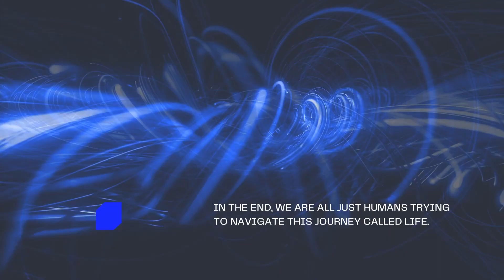ইসলাম অনুযায়ী ফ্রিমেসন, ইলুমিনাতি ও দাজ্জাল। Mufassil Islam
In Mufassil Islam's discussions, the enigmatic topics of Illuminati, Freemasonry, and the Dajjal take center stage. These subjects have captured the attention of many, sparking curiosity and fueling a range of conspiracy theories and beliefs. The Illuminati is often shrouded in mystery, associated with notions of hidden power, secret agendas, and global influence. Freemasonry, an ancient fraternity with a rich history, is renowned for its symbolic rituals, philosophical teachings, and principles of brotherhood and self-improvement. The concept of the Dajjal, rooted in Islamic eschatology, refers to a figure symbolizing deception and false messianic claims that are said to emerge in the end times. Mufassil Islam delves into these captivating topics, exploring their alleged connections, historical contexts, and the implications they hold within popular discourse.
The enigmatic Illuminati, often portrayed as a shadowy secret society, is believed by some to exert control over world events and shape global affairs. Freemasonry, with its ancient origins and symbolic rituals, has garnered interest for its principles of brotherhood, moral teachings, and historical influence. The concept of the Dajjal, rooted in Islamic eschatology, represents a figure of immense deception and falsehood, believed by some to emerge in the end times, testing the faith of humanity. Mufassil Islam's discussions provide a platform to delve into the intricate web of connections, interpretations, and beliefs surrounding these captivating subjects, inviting listeners to contemplate their significance and impact on our world.